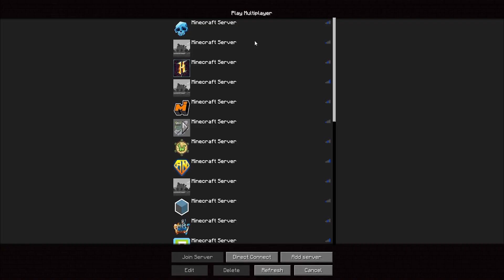Minecraft Factions Versus: #42 " Anotha One! " (TreasureWars)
Anotha' one!
They don't want us to have these... We da best!
( ͡° ͜ʖ ͡°) If you are reading this... comment, AnothaOne!( ͡° ͜ʖ ͡°)
Follow mehhhh!